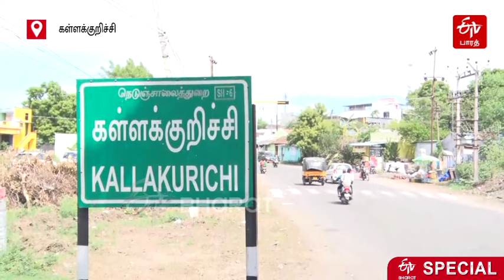kallakurichi tragedy|கள்ளச்சாராயத்தை குடித்தது ஏன்? -கள்ளக்குறிச்சி கருணாபுரம் மக்கள் கூறும் காரணம்?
kallakurichi illicit liquor issue : கள்ளக்குறிச்சி கருணாபுரத்தில் இனிமேல் சாராயம் இருக்கக்கூடாது. முதலில் அதை அழிக்க வேண்டும்; எல்லா டாஸ்மாக் கடைகளையும் இழுத்து மூட வேண்டும்